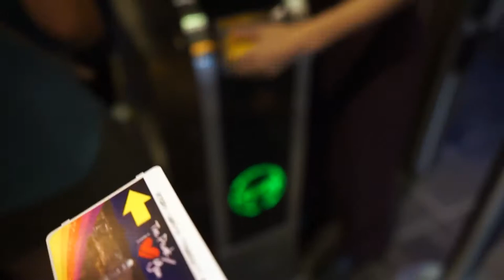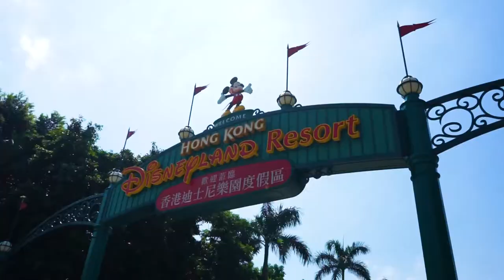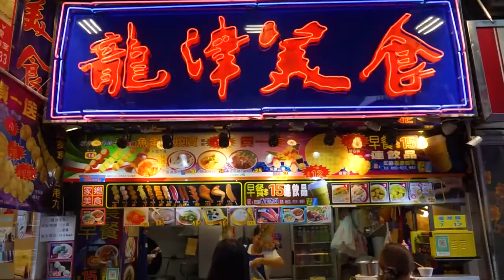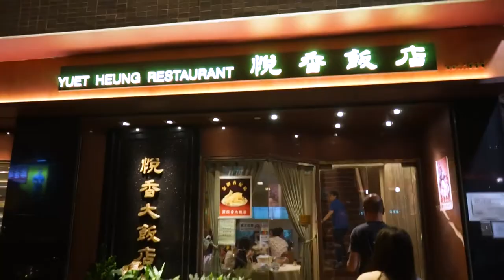Hong Kong 2018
After having so much fun in Tokyo Disneyland, my family and I headed to our last stop of our holiday around Asia - Hong Kong! We saw some incredible views and ate some yummy food, but were unlucky when we found out that we had to endure the biggest typhoon ever recorded in Hong Kong!